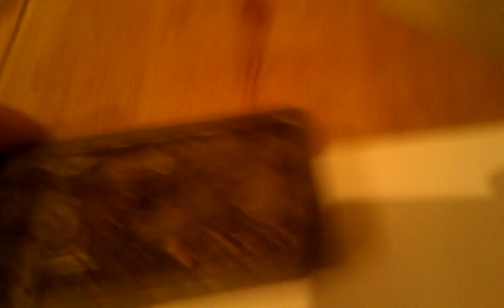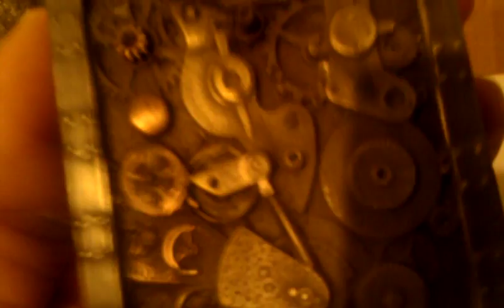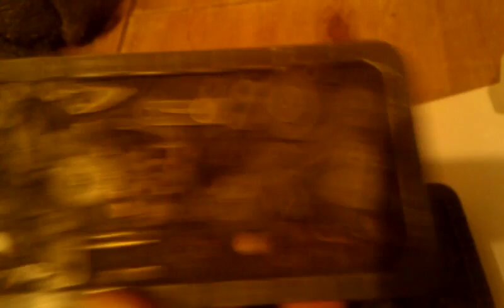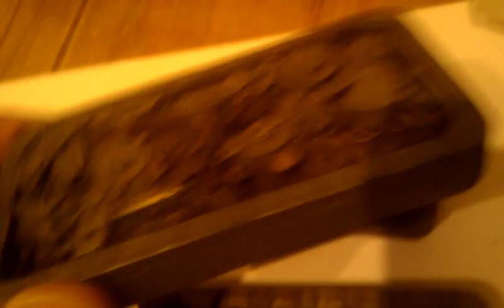My Steampunk I Phone cases for I phone 4 and 4S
This short video shows the Steampunk I Phone cases which I design, build and manufacture.
they are available on Ebay.